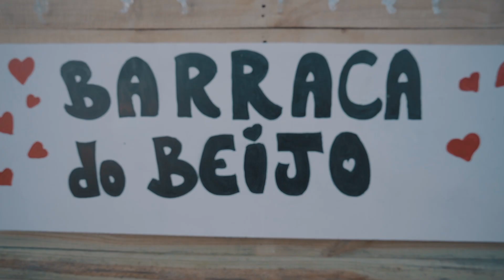Arraia Brazucas | Brisbane 2021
Arraia Brazucas, Brisbane, Austrália | 2021